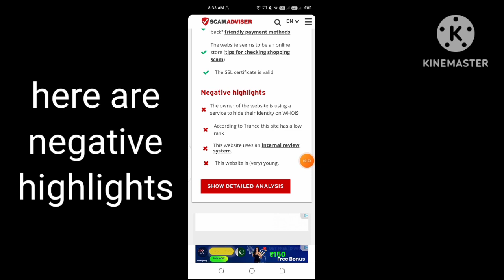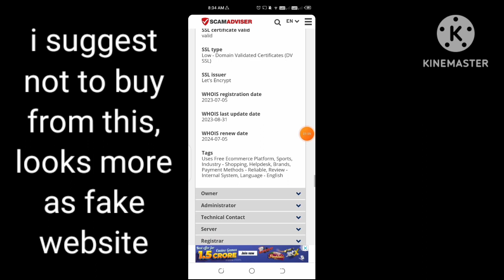ultimatejersey store reviews | ultimatejersey legit or scam | ultimatejersey real or fake